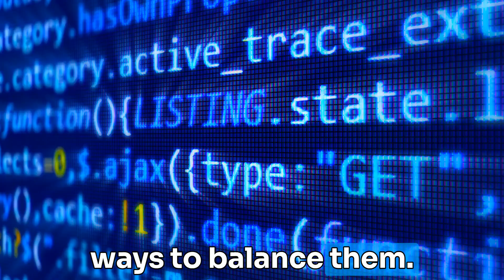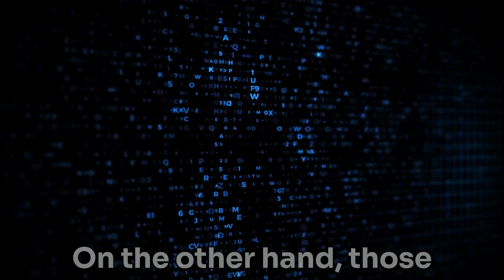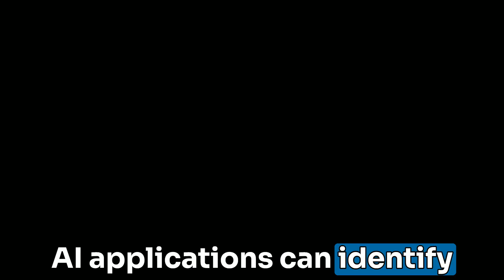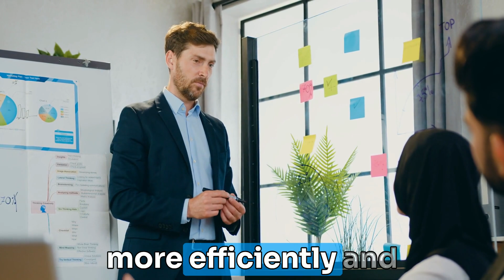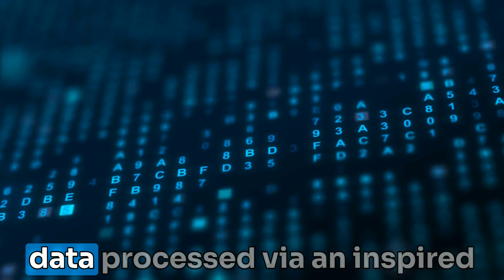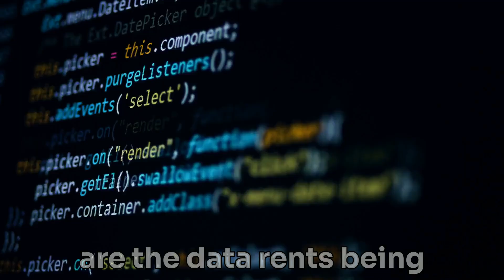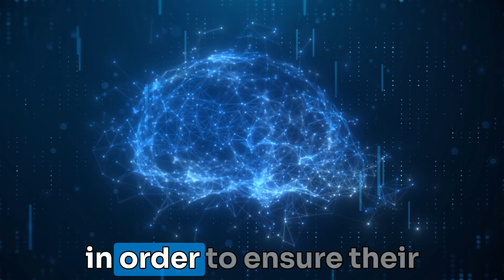Exploring the Promise and Perils of AI in Education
Ready to take your understanding of AI in education to the next level? In this video, we explore the potential risks and benefits associated with integrating artificial intelligence into educational systems. We look at the ethical considerations, financial feasibility, and impact on employment among educators when discussing whether or not AI should be introduced into schools. Plus, we discuss suggestions for problem solutions so you can make an informed decision!

This is my video presentation for EDTC 8375-Trends in Educational Technology K-16.